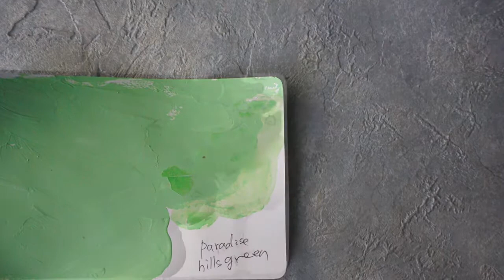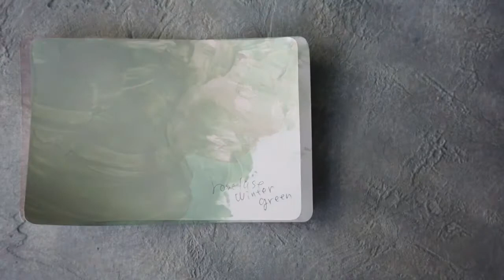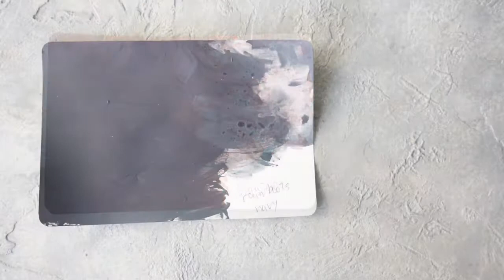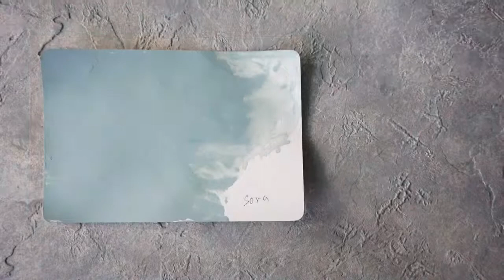自分だけの色 写真撮影背景ボード おしゃれな デザイン こだわり派 手作り大好き ペイントワークショップ 大阪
自分の好みで作ることが出来る！
写真撮影用の背景スタイリングボードの作り方ペイント教室の
「ココロも塗り替わる感動ペイント体験をあなたに！」

【人を惹きつける写真を撮影したいあなたへ】

写真撮影用背景フォトボードづくりをペイントテクニックをお伝えしながらレッスンします。
アンティークな風合い、アンダーな写真にも似合う素敵な雰囲気を演出できます。

お料理なら温かい温度や湯気やおいしいにおいまで伝わるように。
フラワーアレンジメントならお花の香まで伝わるように。

写真を見ている方が心地よくなれるように。
あなたの思いを届けましょう。
私はあなたを応援したいです。

＊大阪府外でも出張グループレッスンも受け付けています。

自分の手で塗り替えていく楽しさをと人を惹きつけるペイントテクニックを全力で伝えていきます。
ペンキの魅力を知ったあなたの人生、変わります。

◆写真撮影用背景スタイリングボードづくりHP◆

（LINE@ではアトリエのオープン日やレッスンの先行予約が出来ますので情報を逃さずチェックしたい方は是非ご登録をおすすめします！）

大阪市内　住之江　難波　梅田　アトリエ　地下鉄四つ橋線住之江公園駅　JR大阪　神戸　奈良　滋賀　三重　広島　東京　京都　名古屋　茨城　北摂